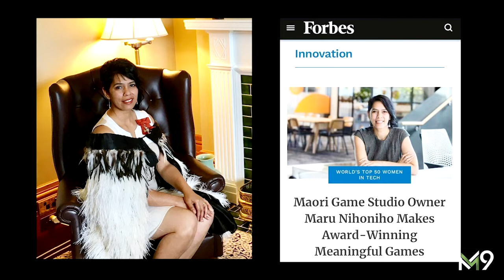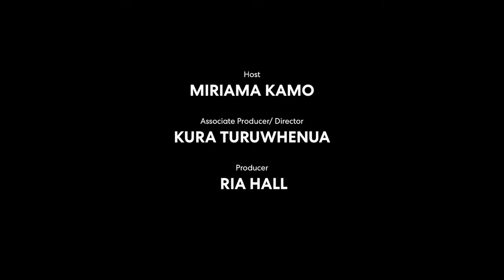M9: Maru Nihoniho speaks at the M9 Matariki celebration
A ground-breaking hybrid of 'Ted Talks', a theatre show and a ‘micro’ conference, and designed to be accessible to all Aotearoa, M9 presents nine unique, juxtaposed Māori voices, each with a unique perspective in celebration of Matariki and Te Ao Māori

Maru is the founder of Metia Interactive and leads a team of developers that include artists and programmers. As well as designing and developing her own games, she also produces 3rd party games both commercial and non-commercial titles across multiple platforms including PlayStation, Apple iOS, PC, Mac and other technologies such as virtual reality.

As a games designer and producer, her focus is on indigenous storytelling as culture-based games are hugely influential and are a powerful outlet for engagement and learning. She has published several Maori games, Sparx, to teach rangatahi how to manage depression, Maori Pa Wars, a strategic tower defence game, Takaro to teach rangatahi about coding concepts and Guardian Maia, interactive fiction that follows the journey of a Maori woman through a dystopian New Zealand.

Her goal is to deliver games that are meaningful, that feature strong cultural themes with unique stories to tell. She aims to tell these stories with an authentic indigenous voice.

Maru joined the impressive line-up of all-wāhine creatives and thought-leaders who took the stage to inspire, empower and entertain with unique stories that speak to the event's theme, Matariki Rau Mahara - the Power of Reflection.